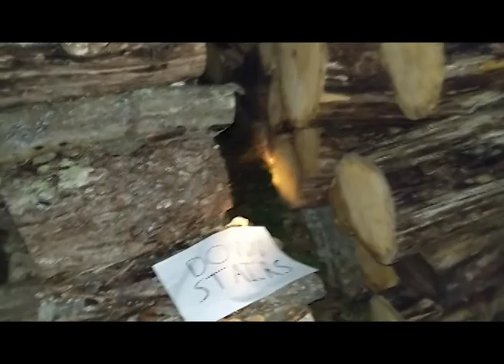Jerry, at the Beach - High Mountain West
Directed by Jerry, at the Beach & Anthony Salimbene

J E R R Y

a fire all across the moon
fit the whole sky in the high hotel
stay up til the afternoon
the stratosphere is thrown across the room
the ringing of the canyon bell
pull the curtain saw the month of june
and i don't wanna go too soon
a hurricane with lemonade balloons

i was in your bed
we were alone
we were alone
hiding away
we closed our eyes
when i'm alone
i go here in my mind